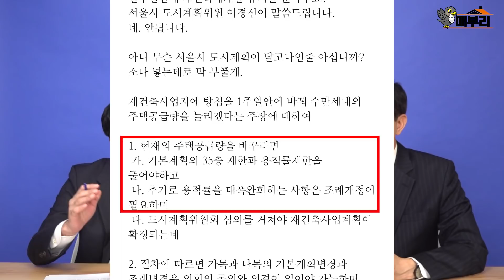지지율 1위, 오세훈 야권단일 후보가 매부리TV에 나왔습니다!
정말 콕콕 찍어줬습니다. "안전진단을 안해줘서 재건축이 늦어진 상계동, 목동", " 재정비 결정고시를 지연시킨 압구정동과 여의도동", "단지 내 결정고시를 해주지 않는 여의도 시범, 잠실주공 5단지, 은마" 다 풀어준다고 하십니다. 그것도 한달 안!

그런데 오 후보 앞에 높인 장벽이 있습니다. 101명의 민주당 소속 시의원들인데요, 과연 오 후보가 밝힌 이들을 설득시킬 비법은 무엇일까요. 매부리TV에서 알아보시죠.

👍타임라인
00:00 하이라이트
00:48 오세훈 후보 인사~
01:08 재개발 재건축 구체적 플랜은?
03:10 민주당 시의원 설득은 어떻게?
04:51 뉴타운 해제요건 원상복귀 가능성은?
05:42 목동 7단지 외에 다른 단지 방문은?
06:32 한강변 35층 규제 풀 수 있나?
08:26 한강르네상스 2탄은 어떤 모습?
11:11 재산세 인하계획은?
12:52 서초구에 건 소송 취하할건가요?
13:43 교통 계획은 어떻게?
15:57 상암동 관련 계획도 있나요?
17:43 SH공사 관리 계획은?
20:00 서울시의 분양원가 공개는 무엇인가?
20:55 오세훈표 장기전세주택은?
24:25 공공재건축, SH의 역할은?
25:58 서울 시민여러분들께!